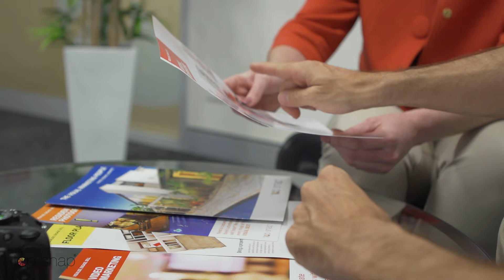Top Snap International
Established in 2004, Top Snap helps businesses across Australia and New Zealand to reveal the true property value by providing visual marketing solutions using our unique talent and innovative cloud based platform.
This video was filmed and edited by Soul Arch Media's Gold Coast Video Production Team